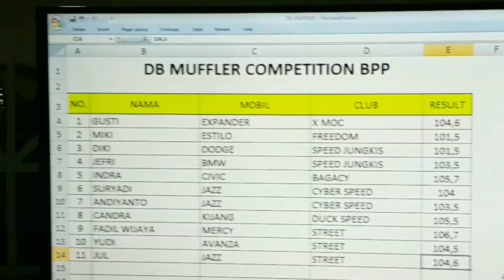BLACK AUTO BATTLE NCS ALAN WALKER SPACTRE NO COPY RIGHT 2019